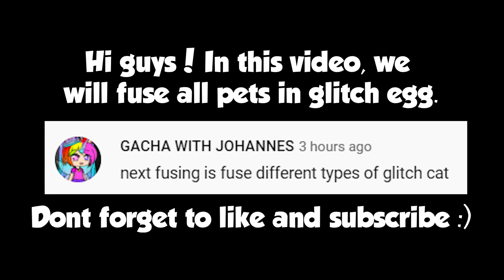What If We Fuse All Pets in Glitch Egg?!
What If We Fuse All Pets in Glitch Egg?!… Pet Simulator X- Glitch Update Roblox

pet simulator x fusing method
fuse glitch pets
fuse hacked pets
new fusing method pet sim x
new fusing method pet sim x glitch update
new fusing trick
glitch update pet simulator x
fusing recipe pet simulator x
fuse dark matter pets